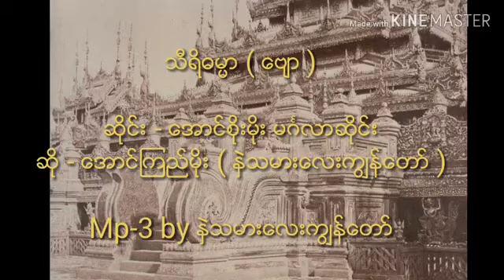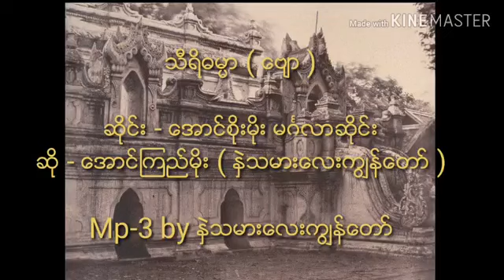သီရိဓမ္မာဗျော ဆိုင်း အောင်စိုးမိုး နှဲအောင်ကြည်မိုး(နှဲသမားလေးကျွန်တော်)